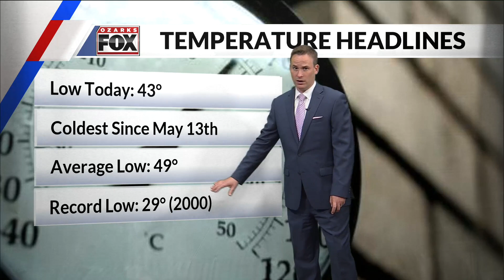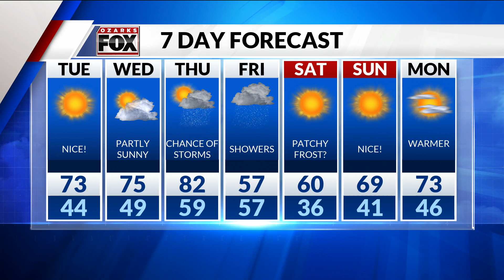Monday, October 7 Overnight Forecast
New storm moves in later this week.